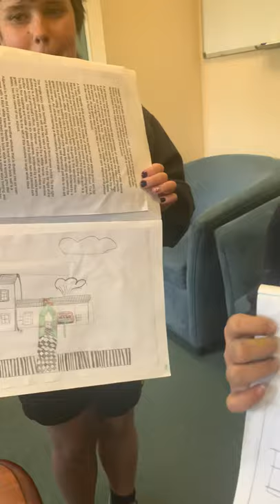Mudgee PS and Jasper Road PS looking through our window